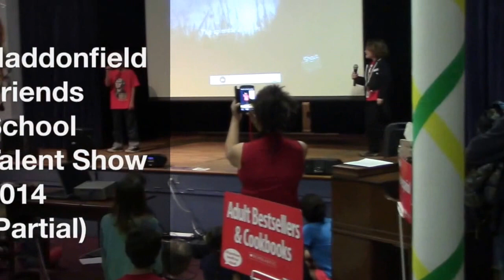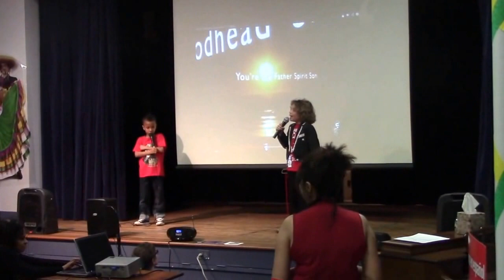Haddonfield Friends School Talent Show 2014 (Partial)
This video is about Haddonfield Friends School Talent Show 2014 (Partial)